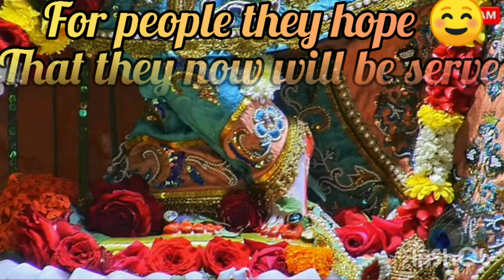Jiv Jago ,savebangladeshhindus share karo ,ab to care karo 🙏 Hare Krishna 💖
full song with video save Bangladesh hindu

share karo ab to care karo

plz share to alll